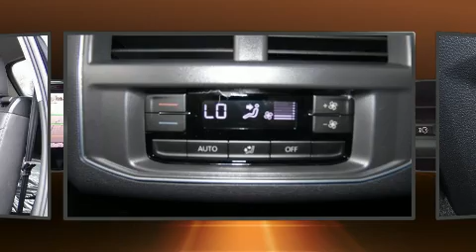2018 Volkswagen Atlas 3.6L V6 SEL in Myrtle Beach, SC 29588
East Coast Volkswagen
8756-C Highway 17 Bypass South

Sensibility and practicality define the 2018 Volkswagen Atlas It features an automatic transmission, front-wheel drive, and a refined 6 cylinder engine. All of the premium features expected of a Volkswagen are offered, including: a built-in garage door transmitter, a power seat, a power rear cargo door, lane departure warning, blind spot sensor, remote keyless entry, and 1-touch window functionality. Third row seats provide an even greater maximum passenger capacity. For drivers who enjoy the natural environment, a power moon roof allows an infusion of fresh air. You and your passengers will enjoy the stereo system, which includes a CD player with AM/FM radio, steering wheel mounted audio controls, and 8 speakers, providing excellent sound throughout the cabin. Volkswagen ensures the safety and security of its passengers with equipment such as: dual front impact airbags with occupant sensing airbag, head curtain airbags, traction control, brake assist, anti-whiplash front head restraints, a panic alarm, an emergency communication system, and 4 wheel disc brakes with ABS. You'll never lose visibility with rain sensing wipers, which activate automatically when the drops start to fall. Our knowledgeable sales staff is available to answer any questions that you might have. They'll work with you to find the right vehicle at a price you can afford. Please don't hesitate to give us a call.